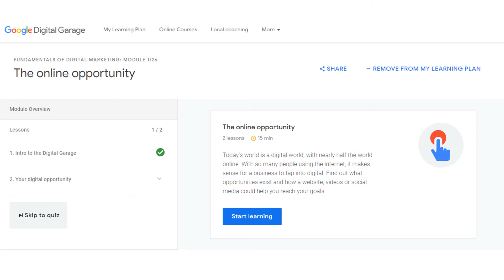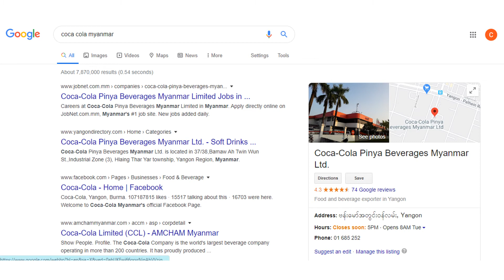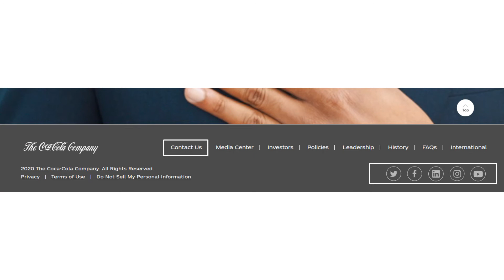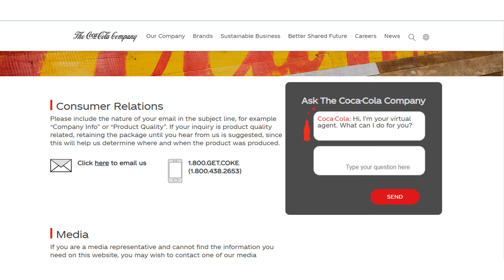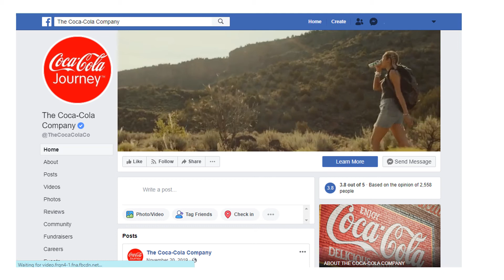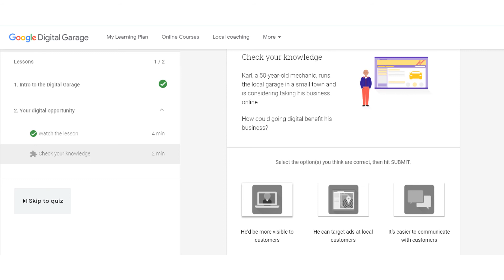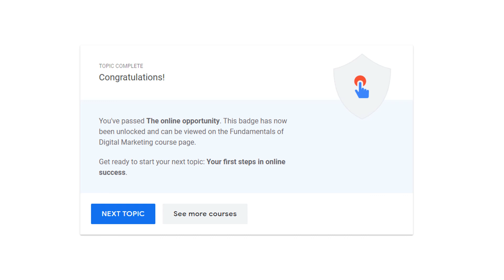Google Day 3